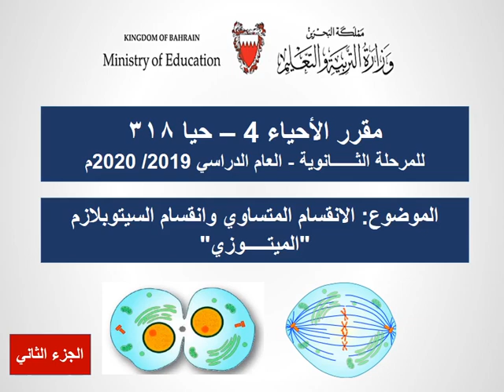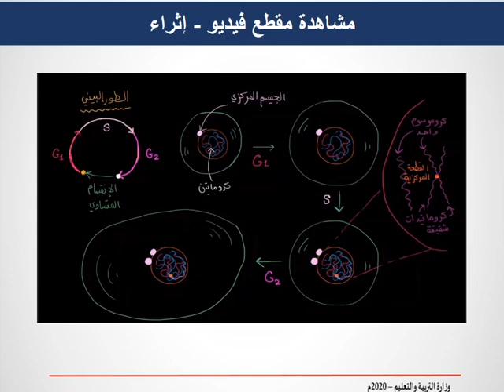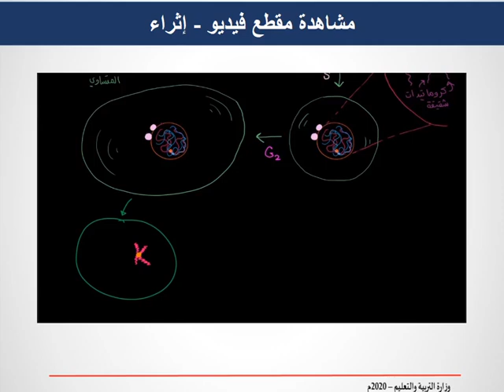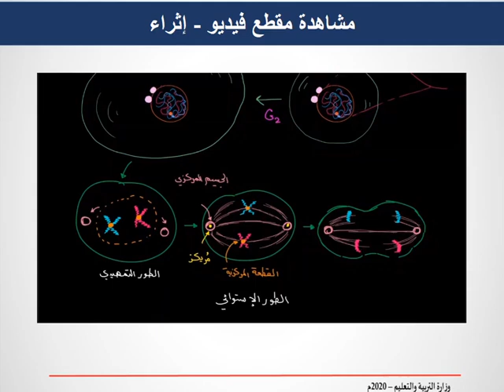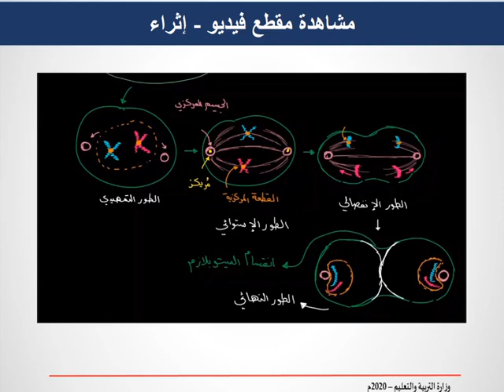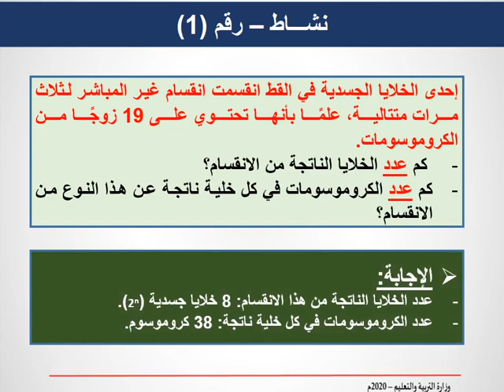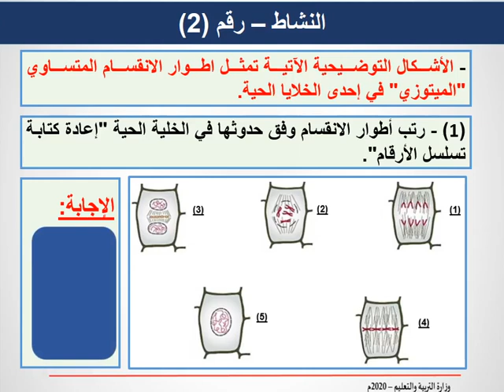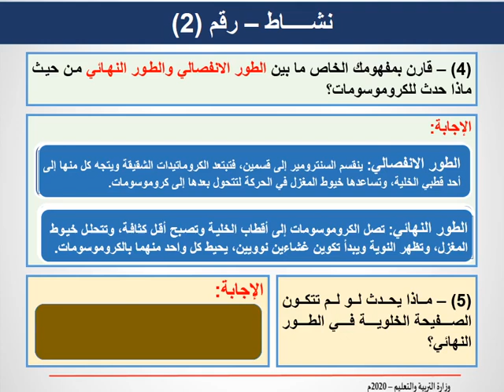الانقسام المتساوي والانقسام السيتوبلازم - الجزء الثاني - حيا 318